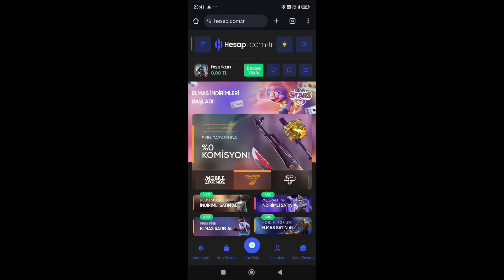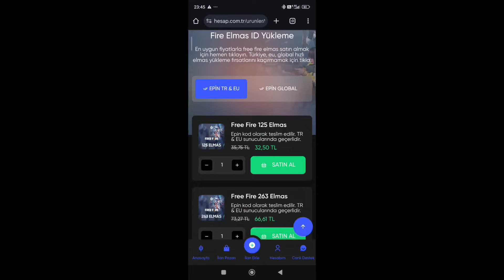V ROZETLİ 200'DEN FAZLA İFADENİN OLDUĞU İÇERİK PARTNERi HESABINI İNCELİYORUZ FUL + FULL Free Fire